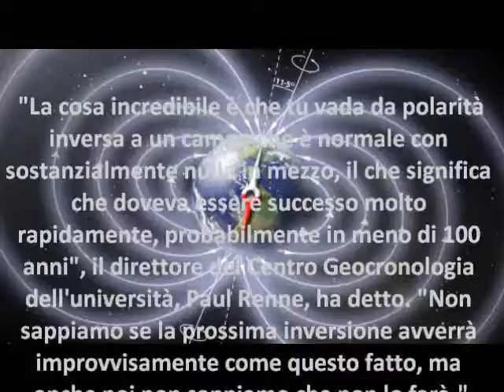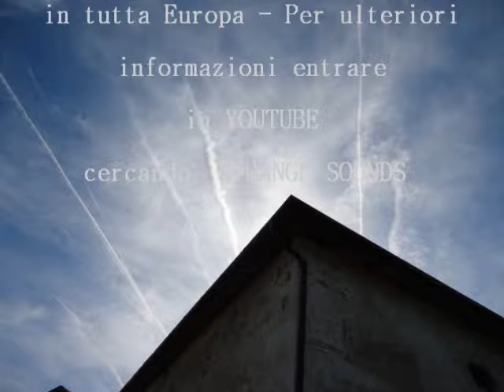MISTERIOSI SUONI - INVERSIONE MAGNETICA TERRESTRE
The terrifying sounds reverberating in many parts of the world can echo tuning fork movements magmatic interior of our planet !!
Страшные звуки реверберирующие во многих частях мира в годы 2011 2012 могу повторить Камертон движений магматический интерьер нашей планеты !!